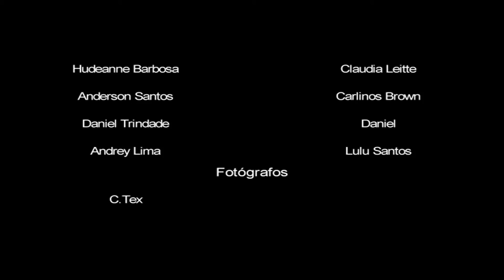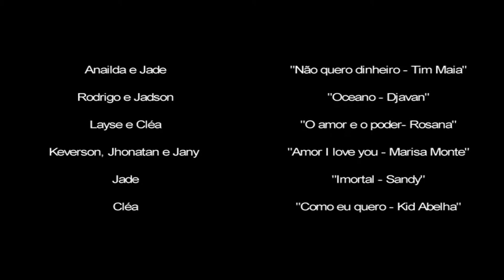The Voice - Ala Pajuçara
1ª edição do evento (2014)